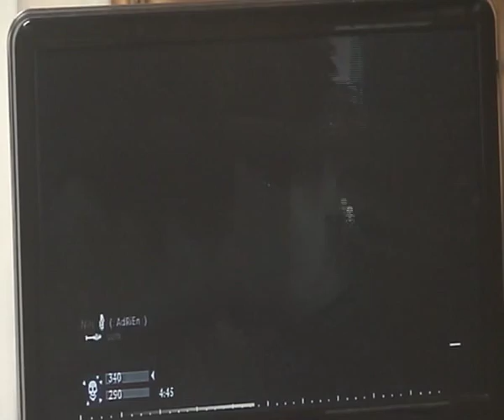WaW Courtyard M1A1 Thomson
I am using thomson supressed, a bad attachment for this weapon in my opinion, the match is ok, ^^